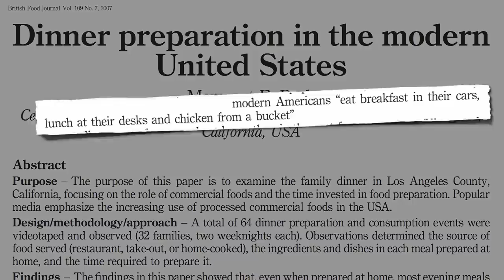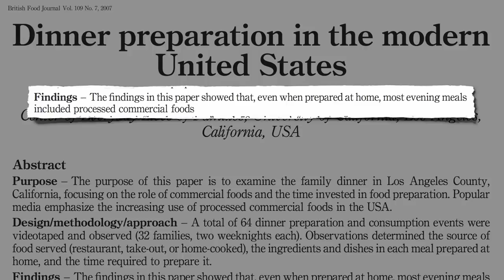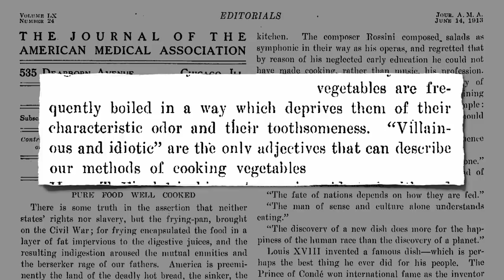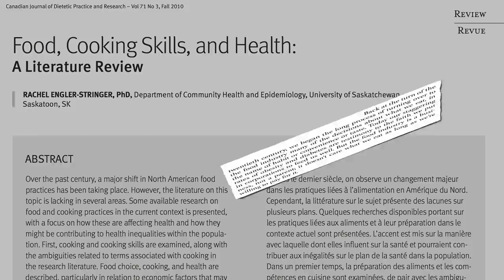Flashback Friday: Cooking to Live Longer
Does cooking meals at home lead to improved health outcomes? And how do TV dinners compare nutritionally to TV-chef recipes?

Check out your local public library for cookbooks—I’ve been amazed at the selection in all the cities where I’ve lived. Or, for those for which books are just so 20th century, the online Rouxbe Cooking School holds healthy cooking classes. Check them out

Of course, I now have the How Not to Die Cookbook out Look for it at your library too!

Have a question about this video? and someone on the NutritionFacts.org team will try to answer it.

Want to get a list of links to all the scientific sources used in this video? You’ll also find a transcript and acknowledgments for the video, my blog and speaking tour schedule, and an easy way to search (by translated language even) through our videos spanning more than 2,000 health topics.

Image Credit: dno1967b via Flickr.